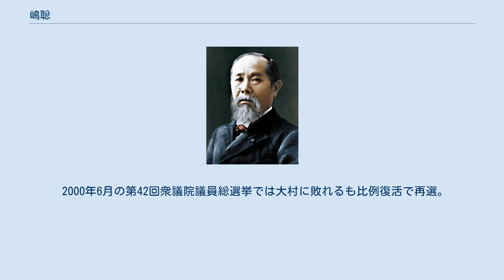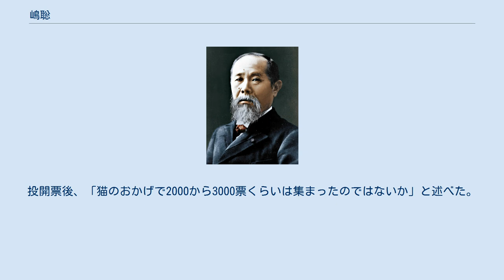嶋聡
嶋 聡（しま さとし、1958年4月25日 - ）は、日本の政治家、財界人。
政治家時代は島聡として活動した。
株式会社ミクシィ社外取締役、株式会社オークファン社外取締役、株式会社アイモバイル社外取締役、多摩大学客員教授。
 ソフトバンク社長室長、サイバー大学客員教授、東洋大学非常勤講師などを歴任した。
 岐阜県海津市出身。
海津市立日新中学校、岐阜県立大垣南高等学校卒業。
 1981年、名古屋大学経済学部経済学科卒業。
同年、松下政経塾に2期生として入塾。
1986年、松下政経塾を修了。
松下政経塾指導塾員、ちにか（地域から日本を変える）研究所長、東京政経塾代表などを歴任。
指導塾員の時に中田宏の面接を担当した。
 1996年、第41回衆議院議員総選挙に愛知13区より落下傘候補として新進党から立候補。
大方の予想を覆して、自民党新人の大村秀章を退け初当選を果たした（大村は比例復活で当選）。
選対責任者を務めた刈谷市選出の杉浦力久県議は「愛知11区の優勢が確実になってから、全トヨタ労連が100パーセントの力を出した。うまく創価学会の動きと連動した」と語った。
 新進党解党にともない民主党に合流。
民主党では、菅直人、鳩山由紀夫、岡田克也三代の代表に、民主党の官房と呼ばれる代表室で代表を補佐。
党首討論、代表質問を担当し「三代の代表の知恵袋」と評された。
 次の内閣総務大臣時代に、公正な競争こそ国民の利益という信念で競争的な情報通信政、郵政民営化を唱えた。
その結果、NTT労組、郵政系労組は選挙における推薦を出さなかった。
その他電波のオークション制、字幕法案などを提出。
 また、ネット選挙解禁を議員立法で提出。
一方で、議員当時に選挙事務所のPCのセキュリティ対策不備からウイルス添付メールを送信し、さらにその感染を自らに対するサイバーテロと断定するなど、現実的なインターネットにおける運用についての知識の不足が指摘された事もあった。
但し、地元事務所担当者の基本的なミスとのことで新聞発表されている。
 2000年6月の第42回衆議院議員総選挙では大村に敗れるも比例復活で再選。
 2003年11月の第43回衆議院議員総選挙で再び大村に敗れるも比例復活で3期目の当選を果たす。
 2005年8月の第44回衆議院議員総選挙では比例復活もかなわず議席を失う。
 2005年、ソフトバンク社長室長に就任した。
中期経営戦略の立案、渉外活動を担当。
2兆円近い、ボーダフォン日本法人買収という巨額M&Aに立ち会ったほか、北海道帯広市の「ばんえい競馬存続」へソフトバンクが協力したこと、北九州にアジア一のデータセンターを造ることなどを社長室長として担当、ITによる地域振興を行った。
 また、孫社長の代理として出席した経団連常任理事会で、ゲストとして出席していた小泉純一郎元首相に「議員やっているよりいいんじゃない」と言われたという。
 稲盛和夫京セラ名誉会長とともに鳩山由紀夫首相の数少ない財界人脈の一人とされている。
 2010年、情報通信業界を震撼させたNTT再編問題、いわゆる「光の道構想」の「仕掛け人」と言われる。
原口総務大臣（当時）とは、松下政経塾の同窓で「経済政策の先生を務めた仲」である。
 2011年、ソフトバンクが定款を変更し、再生エネルギーに事業進出。
菅直人総理と孫正義を結びつけ、菅政権が再生エネルギー法案を退陣の条件とし、脱原発路線に舵をきった「キーマン」とも言われる。
 2012年3月、鳩山元総理とともに次期中国共産党中央委員会総書記の習近平氏と人民大会堂にて会談。
アジア・スーパーグリッド構想を説明し、習近平の賛意を得たとされる。
孫正義が提唱するアジア・スーパーグリッド構想推進の参謀役と言われている。
 2014年、ソフトバンク社長室長を退任してソフトバンク顧問に就任(2015年6月まで）。
サイバー大学客員教授、多摩大学グローバルスタディーズ学部客員教授、東洋大学非常勤講師として学生を教育。
内外情勢調査会講師などで松下幸之助と孫正義に学んだ経営戦略、リーダーシップを全国で講演。
 2016年1月、第24回参議院議員通常選挙参議院比例区のおおさか維新の会公認候補に内定したが、12,677票（党内順...